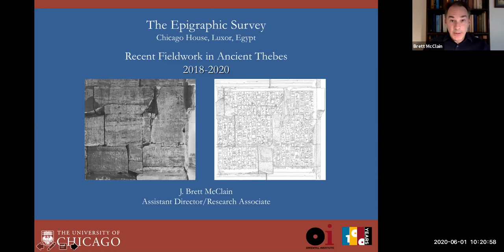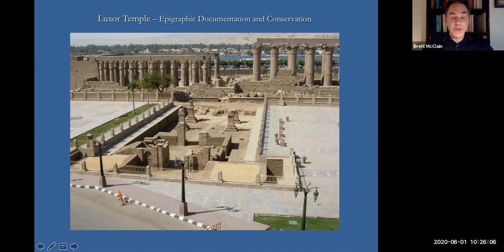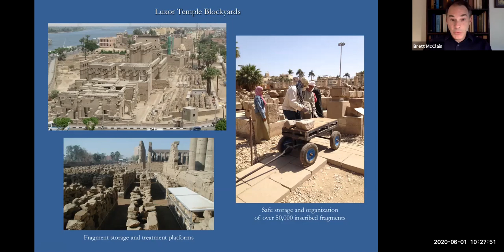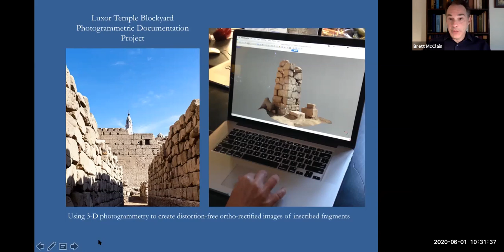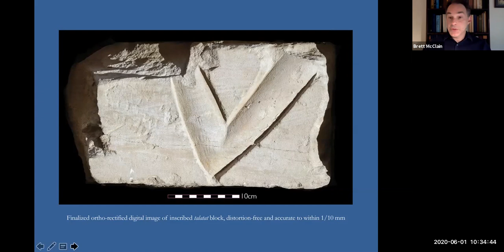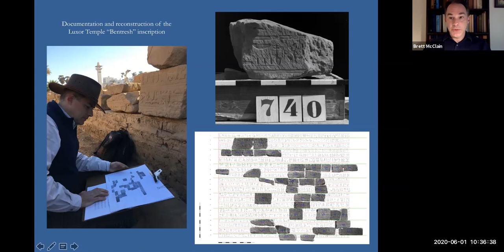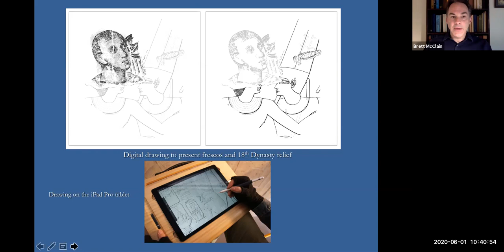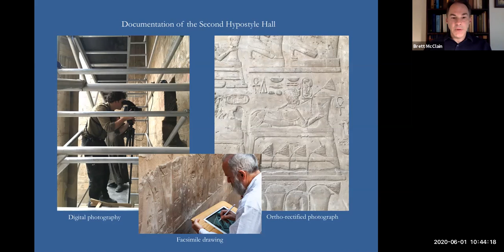Recent Fieldwork in Ancient Thebes | Part 1: Luxor Temple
Go behind the scenes for an in depth look at recent field work in Luxor, Egypt. J. Brett McClain, Chicago House assistant director, research associate, OI, and senior epigrapher, Epigraphic Survey guides you through a 3 part series exploring the OI's current work underway at Luxor Temple, Medinet Habu, and Temple Tomb 1107.

Check back next week for part 2: Medinet Habu, premiering Sunday, August 23 at 2 p.m. CST

**This is an at home seminar, please excuse the audio and video quality.